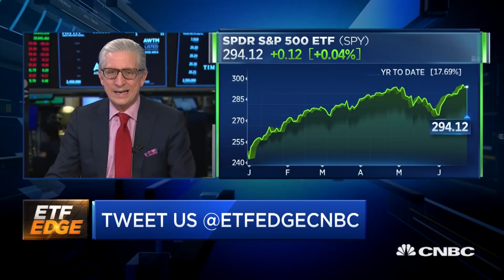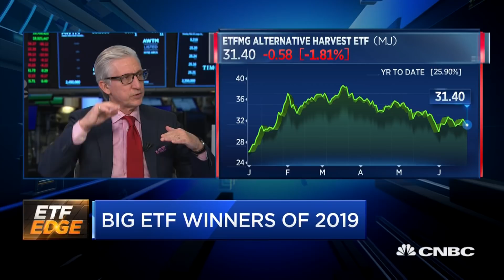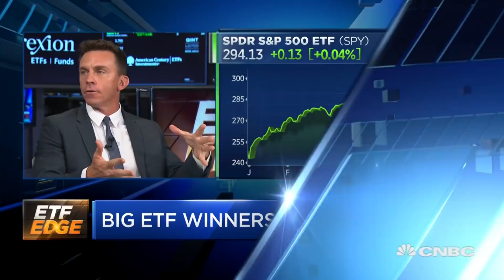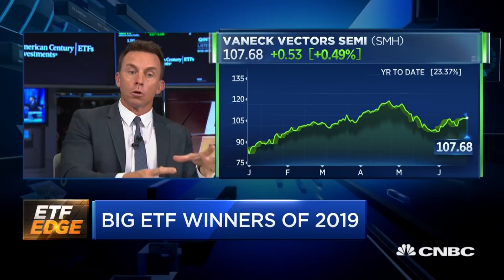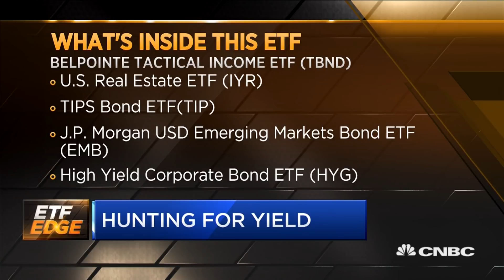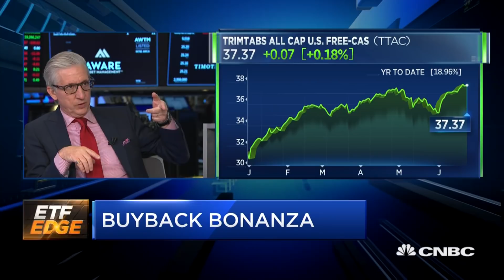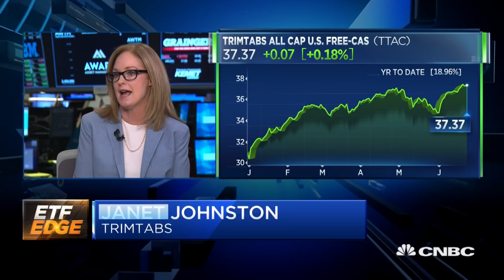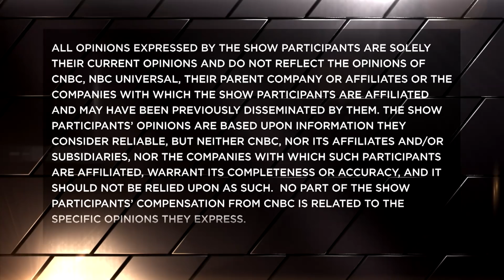ETF Edge, June 24, 2019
CNBC's Bob Pisani breaks down the latest trends in the ETF market with WallachBeth's Andrew McOrmond and Nick Colas of DataTrek.